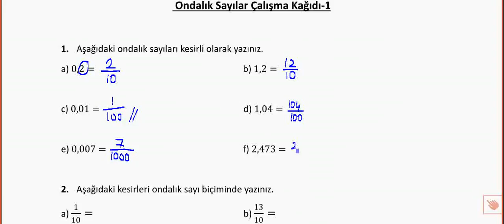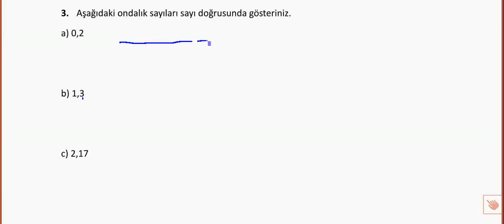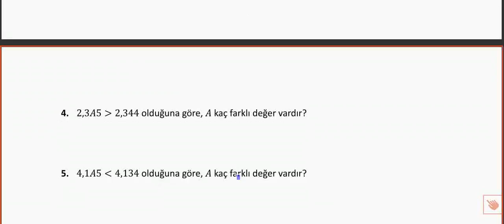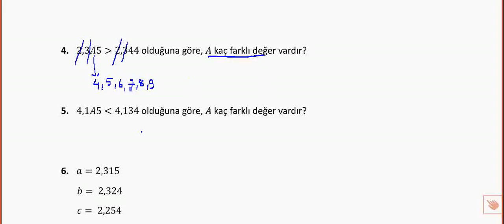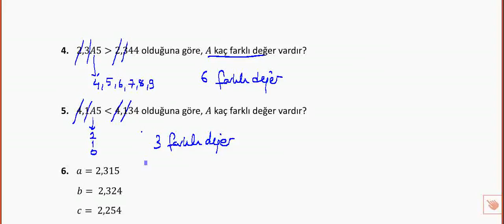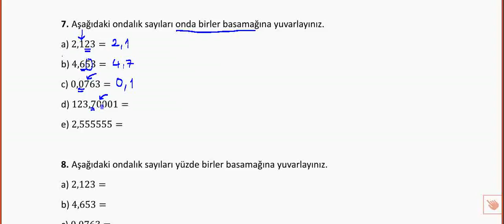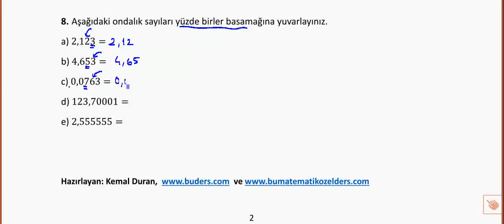6.sınıf Ondalık Sayılar Çalışma Kağıdı-1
BUders matematik çalışma kağıtlarından olan 6.sınıf ondalık sayılar-1 çalışma kağıdına ait çözüm videosudur. Hazırlayan: Kemal Duran (Matematik Öğretmeni) adresinden özgeçmişe ulaşabilirsiniz.